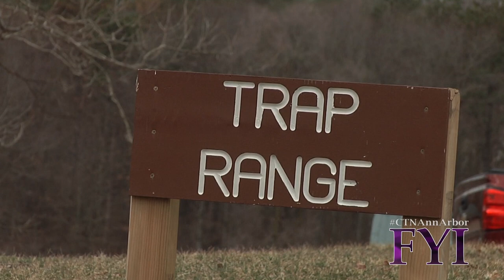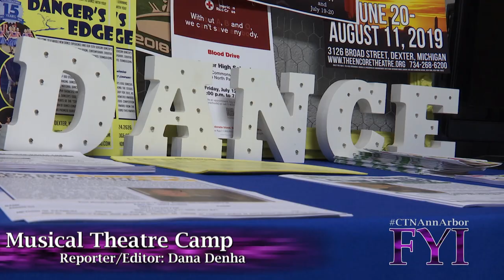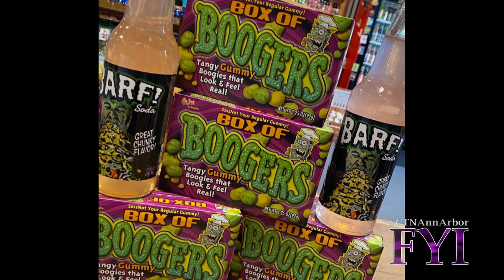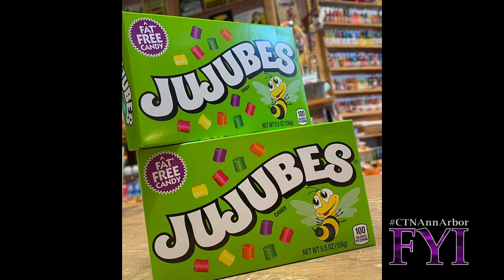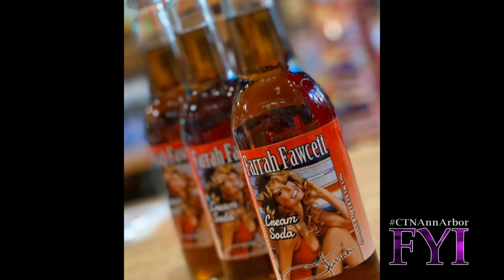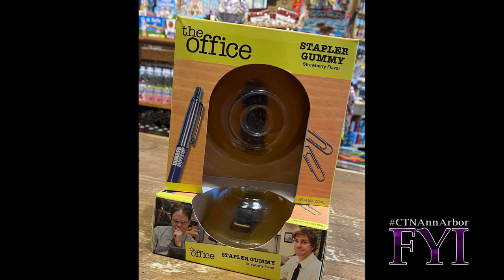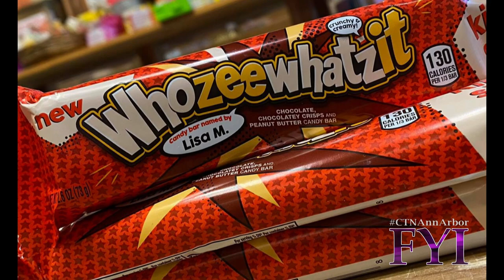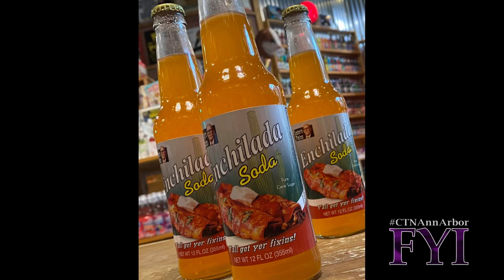FYI 982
Tom Holmer, owner of Rocket Fizz, gives us the low down on all the candies and soda pops on the shelves of this nostalgic Main Street shop, Safe Ways to Trap Shoot and  watch as the arts come to life at Musical Theatre Camp.
00:00 Tri-County Sportsman League
02:48 Did You Know
03:23 Musical Theater Camp
05:41 Fireworks Safety
06:54 Rocket Fizz